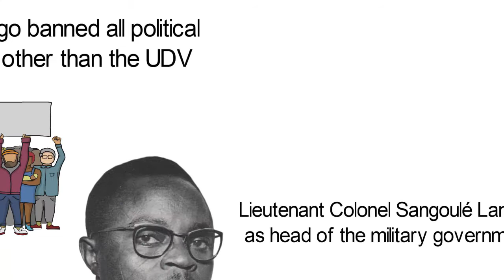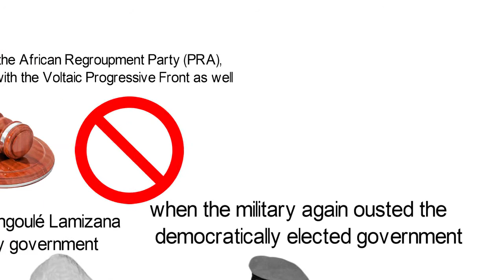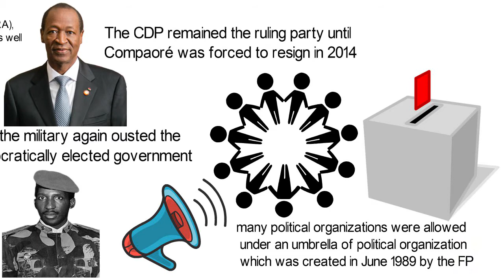How political parties started in Burkina Faso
From the early 1890s there were a series of attempts by British, French and German military officers to claim parts of what is today Burkina Faso.
The colonialists fought the local people some times; at other times they forged alliances with them and made treaties. Through a complex series of events, the French eventually emerged as the colonial masters and in 1896, what is today Burkina Faso eventually became a French protectorate. Samori Ture who was a powerful local ruler and founder of the Wassoulou Empire strongly resisted the French occupation and fought against them.
 But he was defeated and by 1898, the majority of the territory corresponding to Burkina Faso was nominally conquered. The area was then named French Upper Volta.
In anticipation of the transition to self rule, a political party, the Voltaic Democratic Union (UDV) was established in 1957. It was the Voltaic section of the African Democratic Rally (RDA) which was a coalition of anti-colonial political parties across French West Africa.
 The RDA was the largest political party in colonial Africa while it lasted.